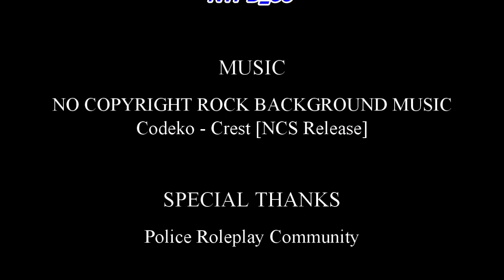The Devil Within | Emergency Response: Liberty County | Ep. 1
Join Police Roleplay Community Today!